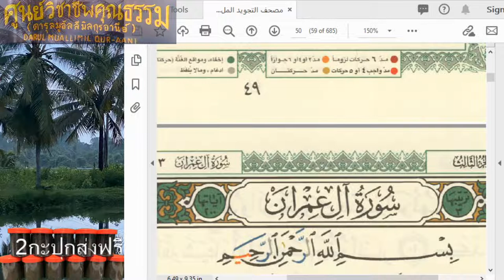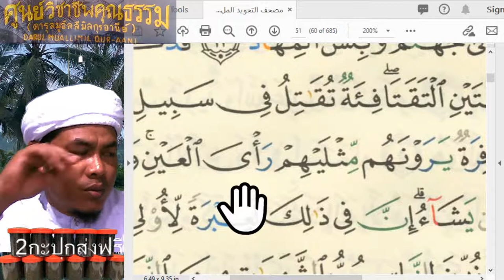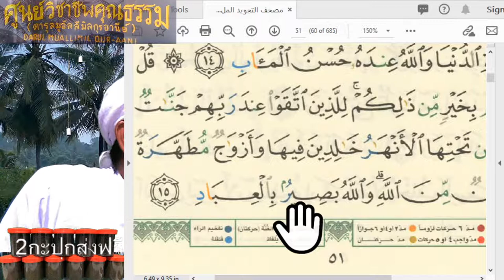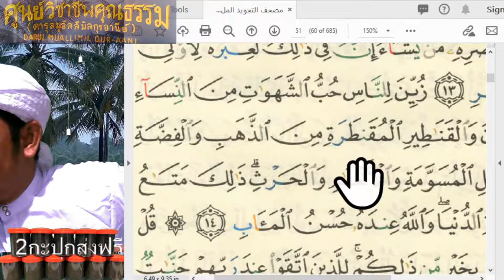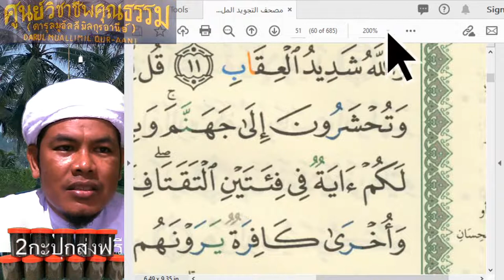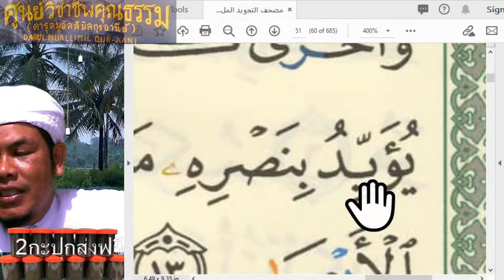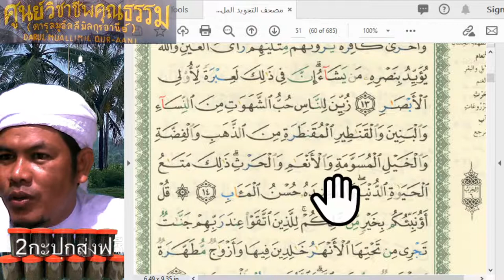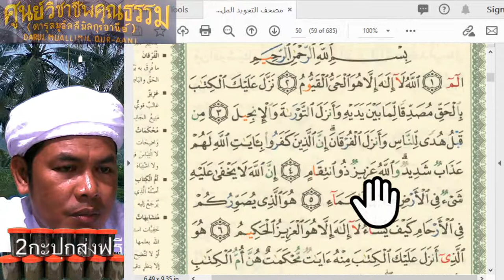belajar membaca serta huraian tajwid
setiap malam ahad belajar membaca serta huraian tajwid ทุกวันเสาร์ค่ำลง ฝึกอ่านอัลกุรอานและอธิบายตัจวีด สูเราะห์อาลีอิมรอน..อายะ 1. . ฝากแชร์ด้วยครับ tulong share